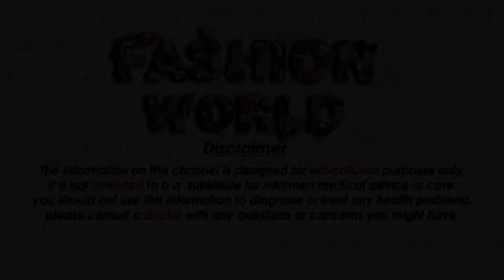Stylish short kurti and frock designs 2020 for avery girls Top 30